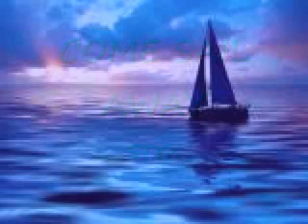STYX COME SAIL AWAY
COME SAIL AWAY